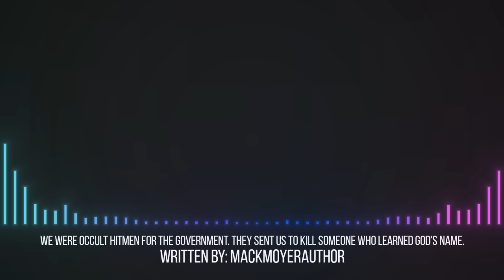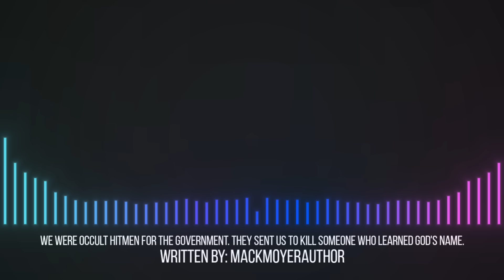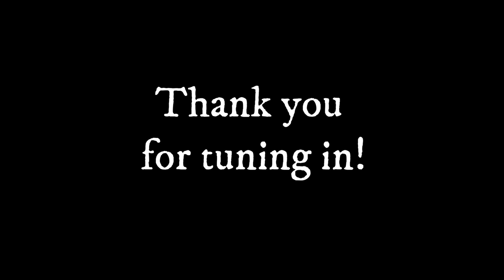"We were occult hitmen for the government." | Scary Story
"We were occult hitmen for the government. They sent us to kill a cultist who learned God's name."

Written by: u/MackMoyerAuthor

Have a scary story you want brought to life? Submit them to me today. 👇👇👇

Felipe Ojeda
CO.AG Music

All sounds, music, images and stories have been approved or are available for reuse by the respectful authors, owners and person(s) for me to use in my videos.